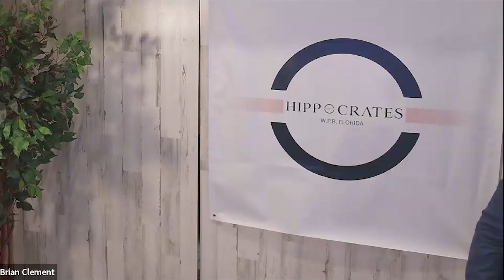Tips on Minimizing Radiation Exposure From Cell Phones, Computers, and Medical Scans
Tips on Minimizing Radiation Exposure From Cell Phones, Computers, and Medical Scans with Brian Clement

Brian Clement discusses the various sources of radiation exposure in modern life and their health implications. Learn practical tips on minimizing radiation from cell phones, computers, and medical scans. Discover protective devices like the High Pulse and 360, and how to create a safer home environment with materials like copper. Stay informed and protect your health with these essential insights.

00:00 Radiation Exposure
00:37 Minimizing Radiation Exposure
01:18 Protective Devices
02:43 Reducing Device Use at Night
03:38 Building a Safe Home Environment
04:48 Final Remarks
05:02 Audience Appreciation